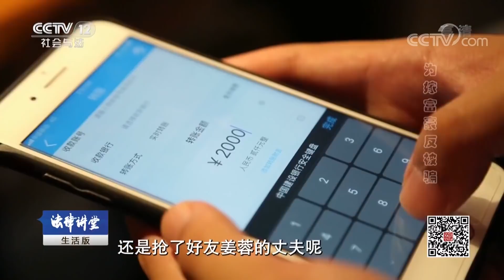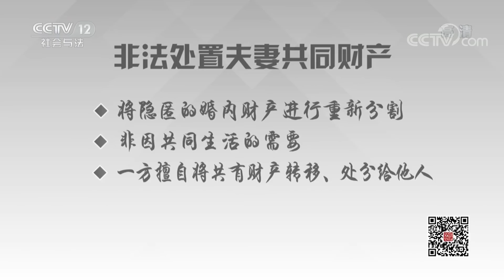《法律讲堂(生活版)》为嫁富豪反被骗 20181102 | CCTV社会与法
本期节目主要内容：大学毕业后两年的职场生涯让王珍珍的婚姻观发生了颠覆性的变化。上大学的时候她认为婚姻就应该是纯粹爱情的归宿，不应该贪图物质。可现在她却认为没有物质的婚姻简直就是逃荒。所以她给自己设计了一个完美的婚姻规划，她规划的丈夫必须是相貌英俊，年薪百万以上，有豪宅，有豪车，她的规划堪称是完美。而她的完美规划为她带来的确是她意想不到的。